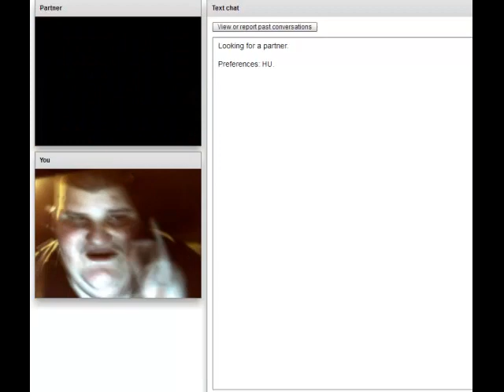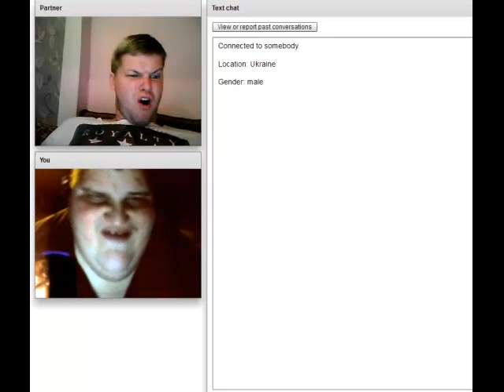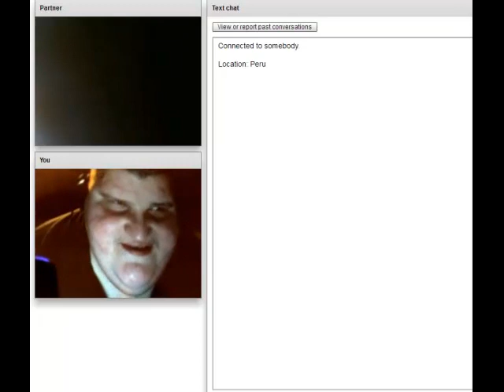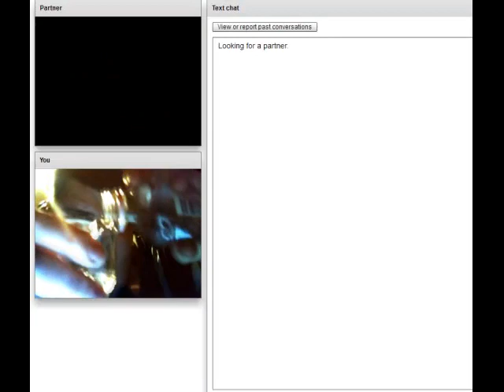Chatroulette Molnár Krisztiánnal!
Figyelem! A videjó megtekintése semmilyen korosztálynak nem ajánlott!